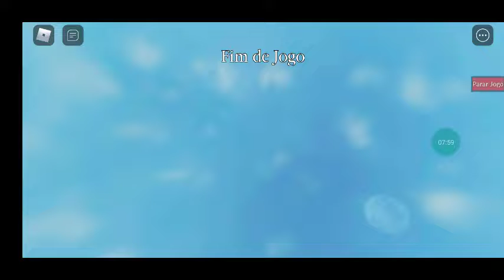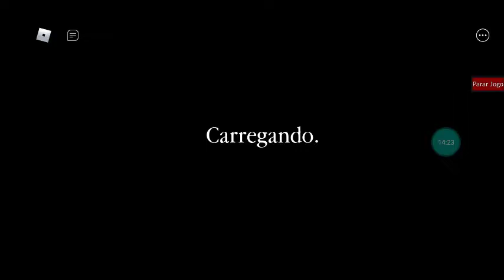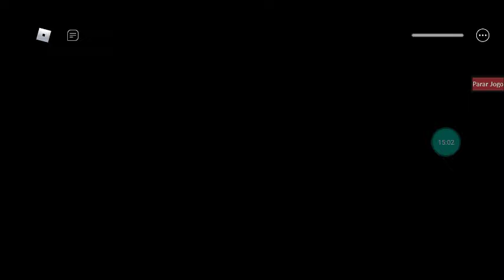PIGGY O TRAIDOR 7-ELE MATOU MINHA MÃE🗣️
Metas de viws:10😟